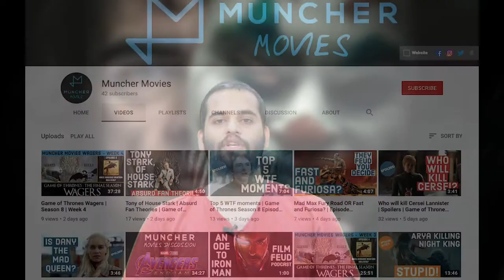Joker - हिंदी Review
Virat, our resident Hindi reviewer watched the highly anticipated Joker. Check out his review of the movie.

A masterful performance by Joaquin Phoenix, Joker is Todd Phillip’s rendition of the world famous character, set in the 1980’s in Gotham city and show’s Arthur Fleck’s (Joker) struggle with society.